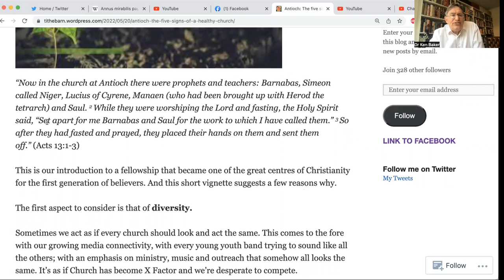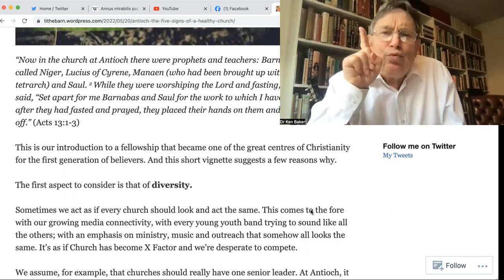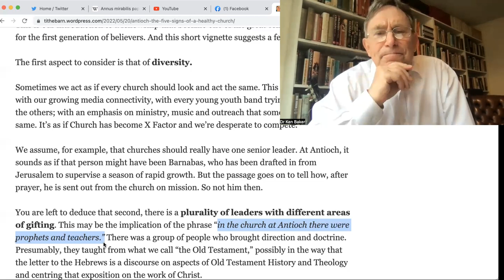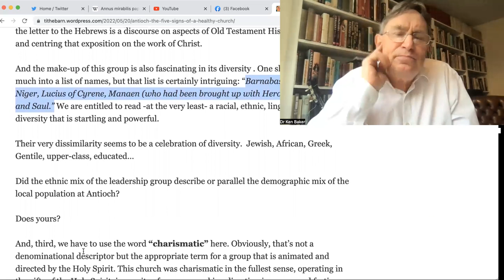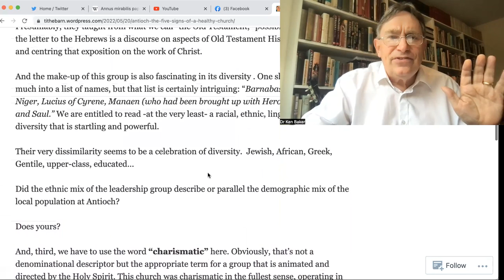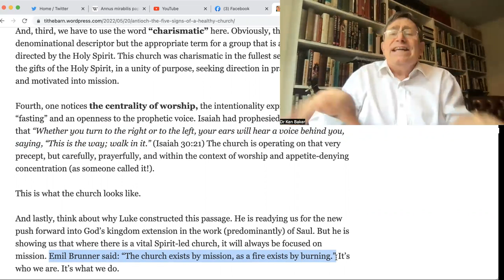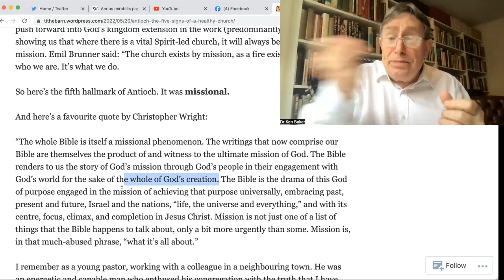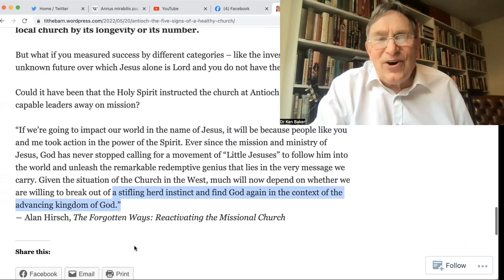FIVE SIGNS of a healthy church (with Dr Ken Baker)